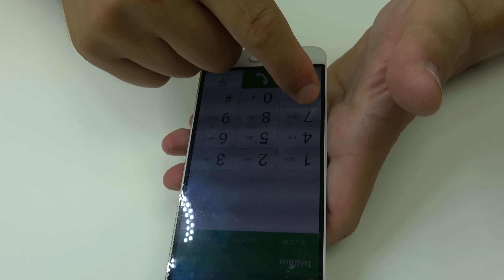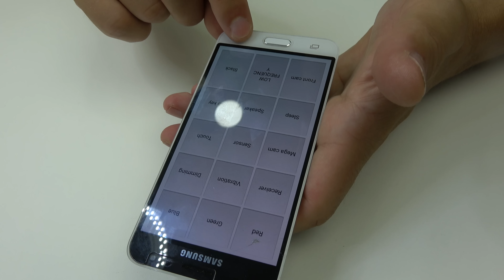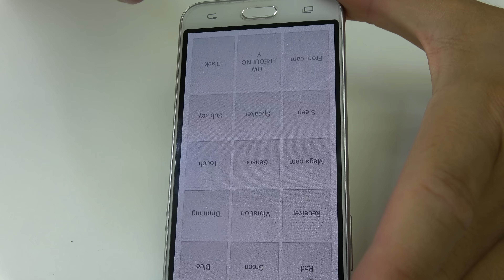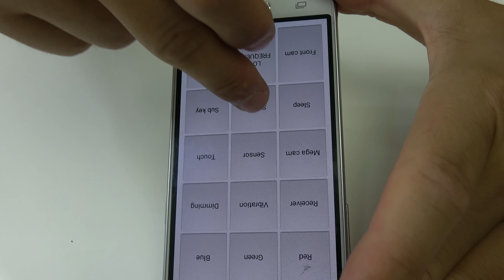Samsung J3 2016 no se escucha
Samsung J3 2016 no se oye no se escucha el altavoz.A continuación os voy a enseñar  como resolver el problema de altavoz cuando no puedes escucharla la música y le tono de llamadas.